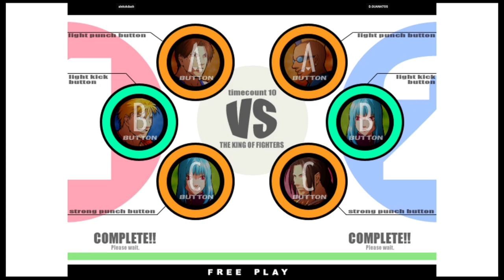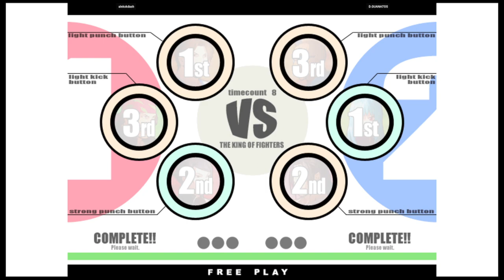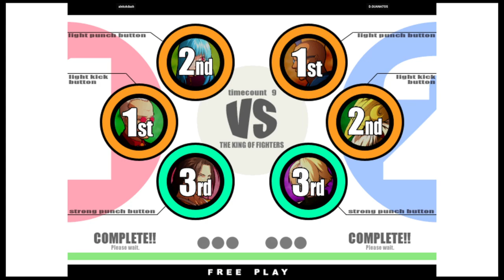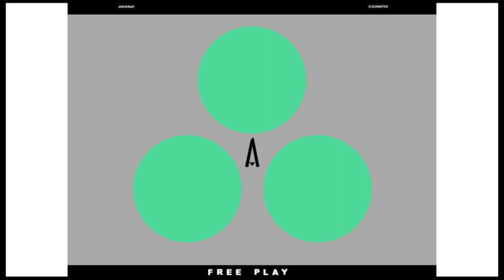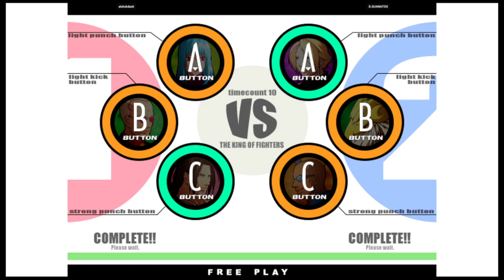KOF XI | alekxkdash VS D.GUANATOS | 🇺🇸🇺🇸 Fightcade eSports 11/5/2023 1